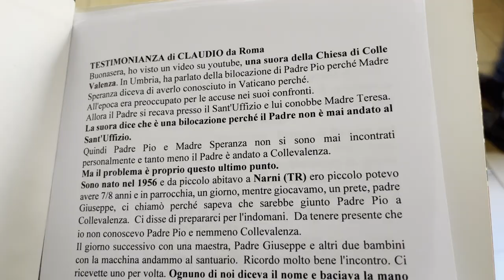Padre Pio: "Ricordati di non allontanarti dalla Chiesa"